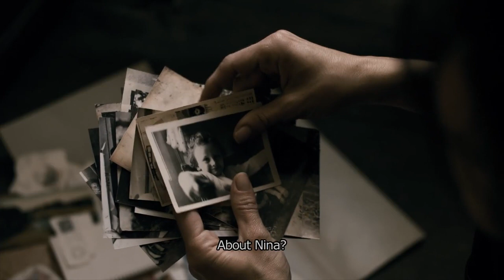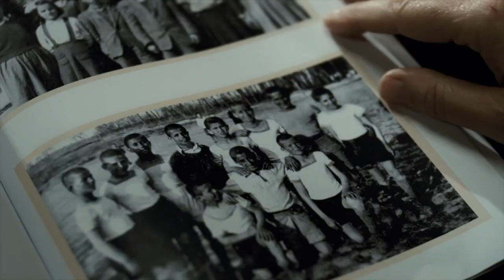The Tree and the Swing Trailer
The Tree and the Swing will be streamed as part of the Hellenic Film Society’s Always on Sunday On Demand film series, available Sunday, February 7—Saturday, March 6, 2021.

Written and directed by Maria Douza

Cast: Mirto Alikaki (Eleni), Mirjana Karanovic (Nina), Ilias Logothetis (Kyriakos), Nikos Orfanos (Markos)

2014/108 minutes
This film is in Greek with English subtitles

A cardiology professor based in London returns to Greece to try to reconcile with her estranged father whom she hasn’t seen in 15 years. When she arrives, she finds nothing as she expects it and begins to uncover family secrets. The film is a modern tale about the relentless movement of people, repentance, acceptance, and love.

Winner of 8 Cyprus International Film Festival Awards, including Best Feature Film.
Filmed on location in Greece.

About us